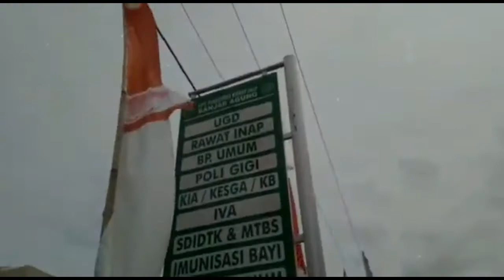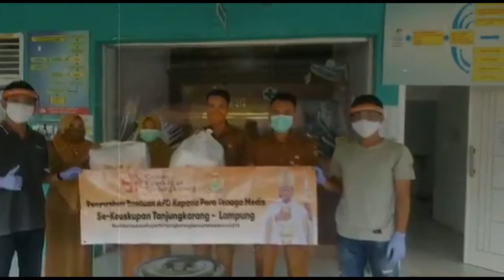Bincang-Bincang Ringan "Suara dari Para Relawan Pandemi"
Ditengah situasi pandemi seperti ini banyak orang yang berada di garda terdepan. Bukan hanya tenaga medis. Namun, ada beberapa relawan kemanusiaan yang juga berjuang diluar area pertarungan utama. Merekalah yang membagikan masker, sembako, dan sebagainya.

Pada kesempatan kali ini, kita akan mendengarkan suara dari para relawan pandemi Covid-19. Siapa saja mereka? dan apa saja yang mereka lakukan?